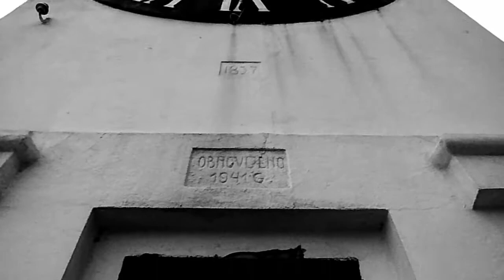Clock tower in Novi Sad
Petrovaradin Fortress, Serbia.